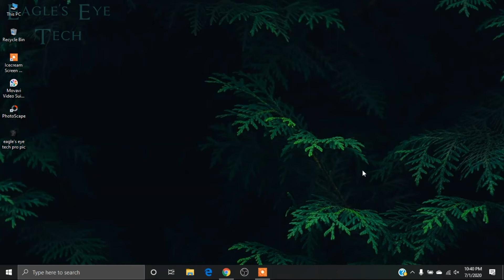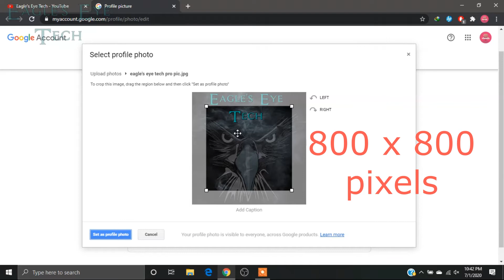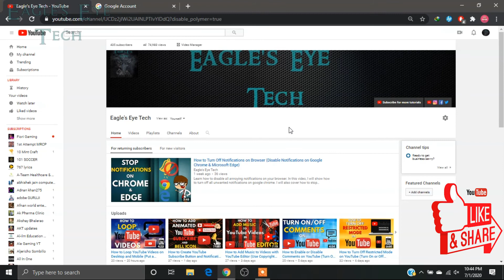How to Change YouTube Profile Picture 2020 (Change Your YouTube Channel Logo or Icon)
Learn how to change or remove your YouTube channel profile picture. In this video., I will show you step by step how to change your YouTube channel icon or logo. I will mention the best size for YouTube profile picture. So, tune in and watch the whole video. If you have any queries or requests, please comment it below.

00:00 Intro
00:12 From where to change the YouTube channel profile picture
00:46 How to order and buy Danbo (fictional cardboard box robot)
01:02 How to change your YouTube channel icon or logo
01:13 What's the optimum YouTube profile picture size
01:36 How to add caption below the YouTube profile picture
01:52 How does it look in your YouTube channel after saving the change
02:41 End Screen

Amazon Prime Student 6-month Trial

Amazon Prime Gifting (3-month)

Amazon Prime Gifting (12-month)

My Recommended Web Marketing Books:

Instagram Marketing: 5 Manuals Collection

Facebook Marketing: 5 Manuals Collection

Youtube Algorithms: Hack the YouTube Algorithm

One Million Followers: How I Built a Massive Social Following in 30 Days

Traffic Secrets: The Underground Playbook

Mobile - Apple iPhone X

Laptop - HP EliteBook 8460p

Graphics Card - XFX Radeon RX 570 RS XXX Edition

Keyboard - Logitech K400 Plus

Mouse - VicTsing MM057 Wireless

Microphone - iUKUS PC

Speaker - Echo Dot 3rd Gen with Alexa (Charcoal)

Computer - Acer Aspire Z24-890-UA91 AIO

Laptop Stand - Soundance Laptop Stand

Computer Desk - Coavas Writing Computer Desk

Operating System - Windows 10 Home

Microsoft Office - Microsoft 365 Personal

Wifi Router - TP-Link AC1750

Video Editing Software - Movavi Video Editor Plus 2020 Personal

Audio Editing Software - Audacity

Photo Editing Software - Adobe Photoshop Elements 2020